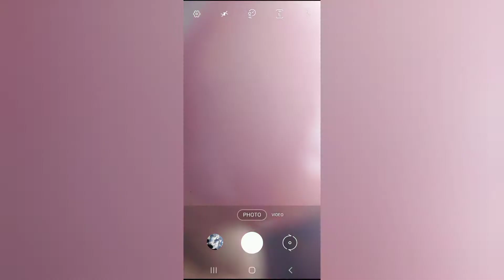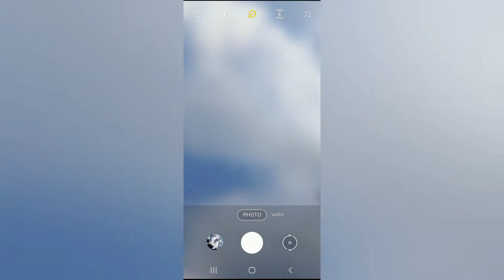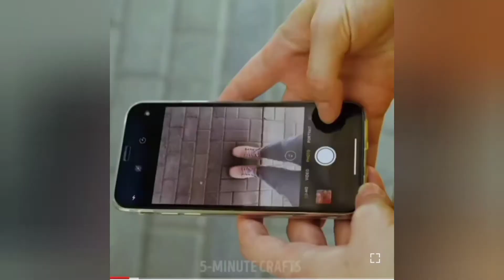Testing out viral photography hacks by 5 minutes crafts (PART 2) Zinia Fun Time